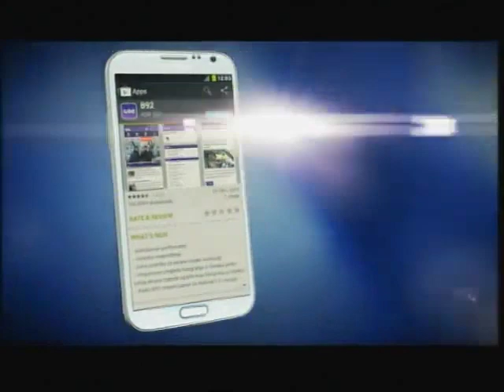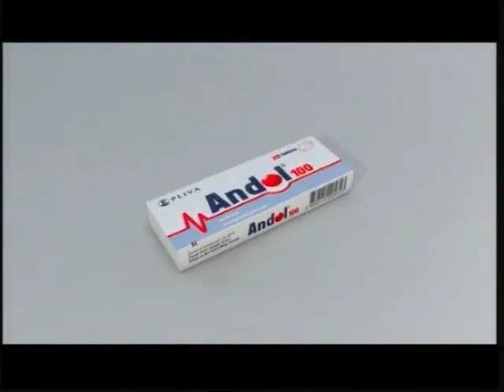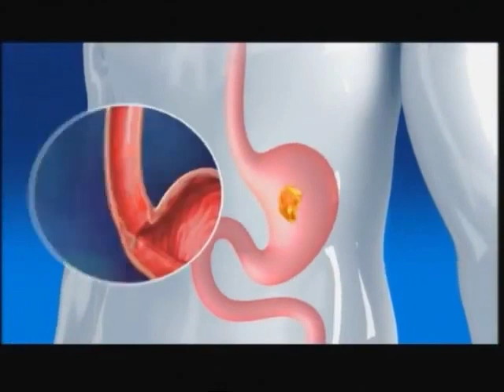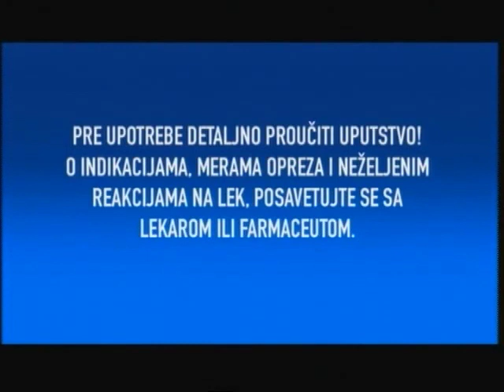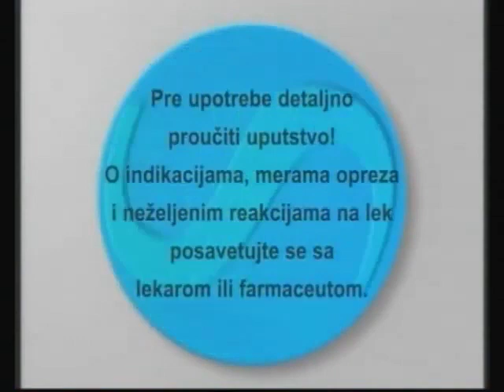B92 - Promo i Reklame (20.01.2013.)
Promo i Reklame emitovane tokom emisije "Utisak nedelje".